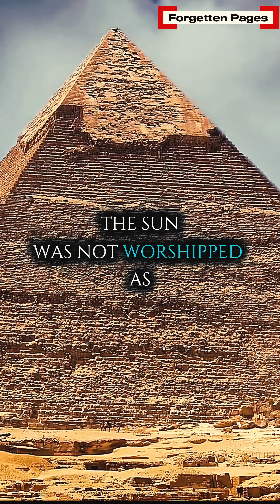The Hidden Intelligence of Light | Is Light Aware of Reality?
What if light is more than energy? From quantum experiments to ancient beliefs, this episode explores whether light responds to observation and plays an active role in shaping reality.

📚 Forgotten Pages — where forgotten science finds a voice.